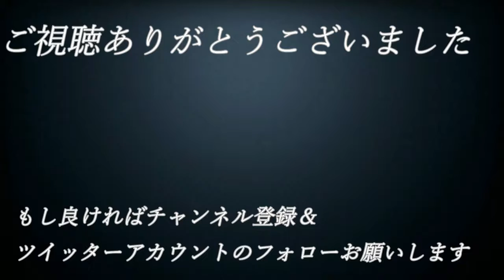【え】#12【単細胞が主人公⁉ エンチャントアーム】実況プレイ